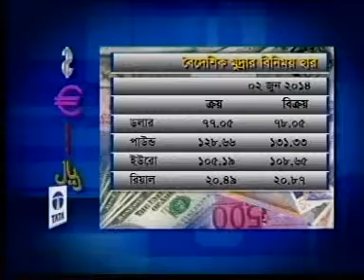টাকার সাথে বৈদেশিক মুদ্রার বিনিময় হার জানিয়ে দিচ্ছি,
টাকার সাথে বৈদেশিক মুদ্রার বিনিময় হার। বিভিন্ন ব্যাংকে কিছুটা তারতম্য থাকলেও উত্তরা ব্যাংক লিমিটেডের তথ্য মতে আজ মার্কিন ডলার কিনতে হচ্ছে ৭৭ টাকা ০৫ পয়সায় ও বিক্রি হচ্ছে ৭৮ টাকা ০৫ পয়সায়। ব্রিটিশ পাউন্ডের ক্রয়মূল্য ১২৮ টাকা ৬৬ পয়সা ও বিক্রয়মূল্য ১৩১ টাকা ৩৩ পয়সা। ইউরো কিনতে হচ্ছে ১০৫ টাকা ১৯ পয়সায়। আর বিক্রি হচ্ছে ১০৮ টাকা ৬৫ পয়সায়। সৌদি রিয়ালের ক্রয়মূল্য ২০ টাকা ৪৯ পয়সা ও বিক্রয়মূল্য ২০ টাকা ৮৭ পয়সা।